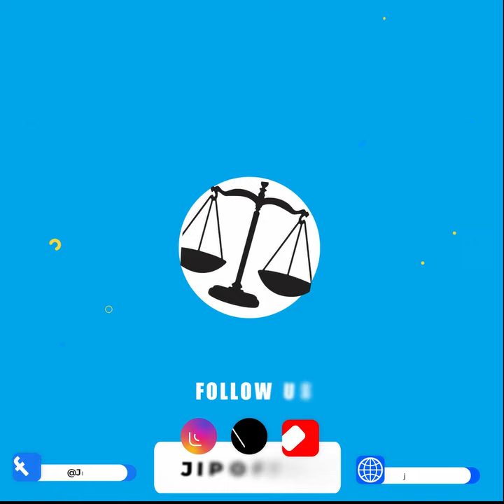یہ دھرنا دو یا تین دن کا نہیں بلکہ مہینوں کا ہو سکتا ہے۔۔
یہ دھرنا دو یا تین دن کا نہیں بلکہ مہینوں کا ہو سکتا ہے۔مطالبات پورے نہ ہوئے تو پارلیمنٹ کے دروازے پر دھرنا دیں گے۔
امیر جماعت اسلامی پاکستان حافظ نعیم الرحمٰن کا دبنگ اعلان